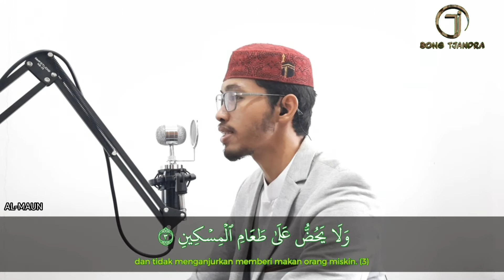MUROTTAL MERDU SURAH AL-MAUN QS.107 ● untuk anak latihan hafalan surat pendek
Assalamu'alaikum adek-adekku generus caberawit di saentero jagad.

Murotal untuk anak ini kami buat untuk membantu anak-anak indonesia dalam menghafal surat-surat di dalam Al-Qur'an, utamanya dengan menggunakan lagu rost (nada gembira) dalam metode tilawati. Generus caberawit in syaa Allah bisa sangat terbantu dengan adanya murottal ini.

Channel ini menyajikan berbagai video islam untuk memberikan motivasi kepada kita semua betapa indahnya islam.

الحمد لله جزا كم الله خيرا